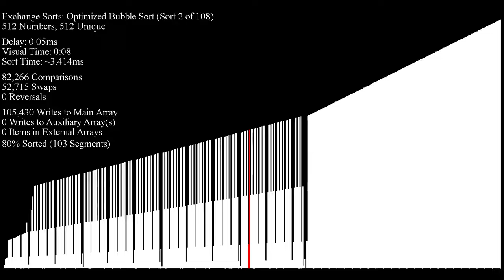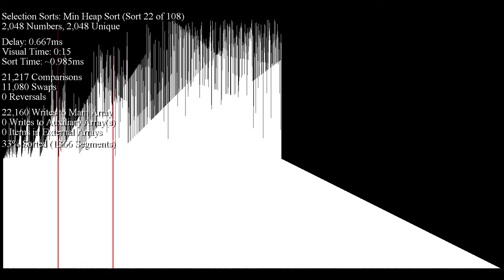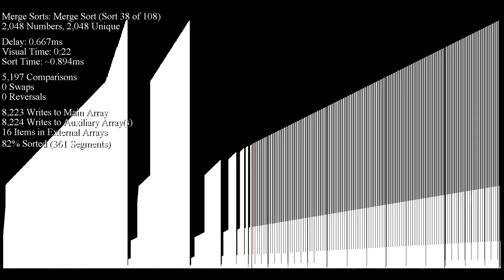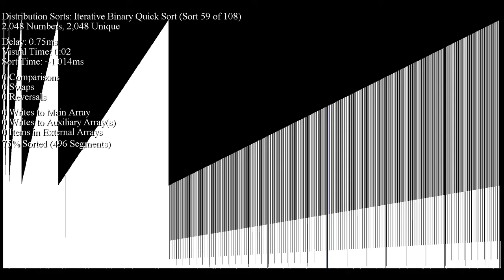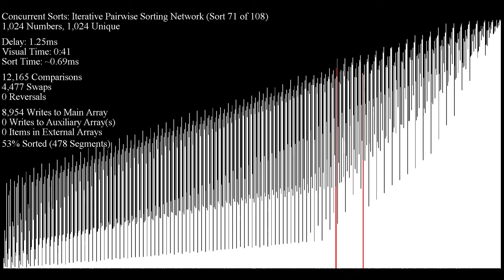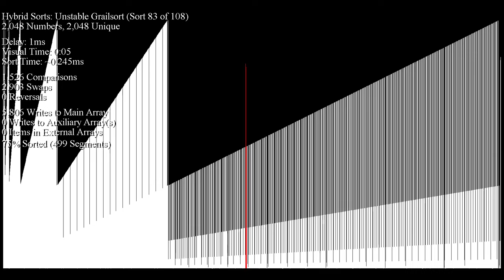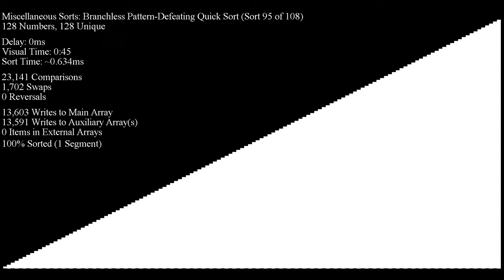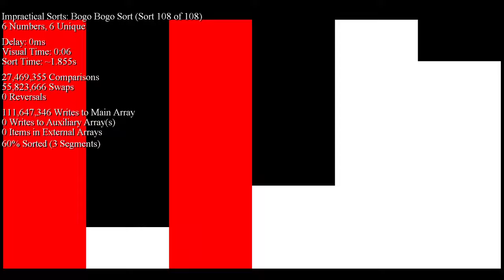Over 100 Sorting Algorithms in Under 90 Minutes - Ternary Heapified Inputs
This is a heap with three children per node.
Thanks to _fluffyy for making the Base N Max Heap Sort used to heapify the array.

0:00 - Exchange Sorts
10:16 - Selection Sorts
15:54 - Insertion Sorts
23:49 - Merge Sorts
32:17 - Distribution Sorts
39:18 - Concurrent Sorts
50:31 - Hybrid Sorts
1:12:26 - Miscellaneous Sorts
1:13:35 - Impractical Sorts